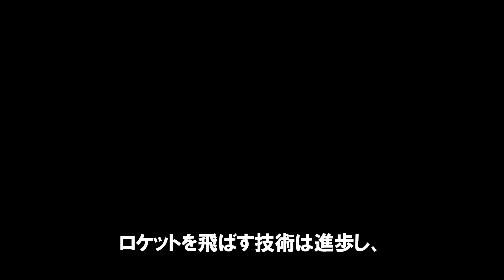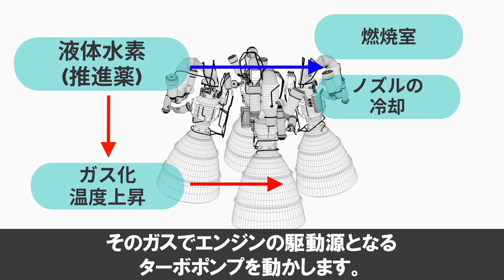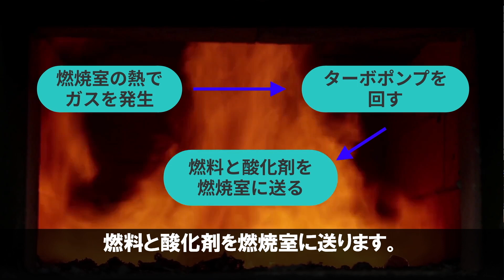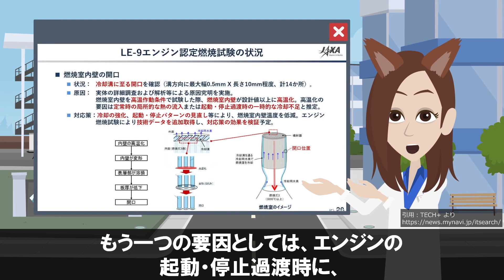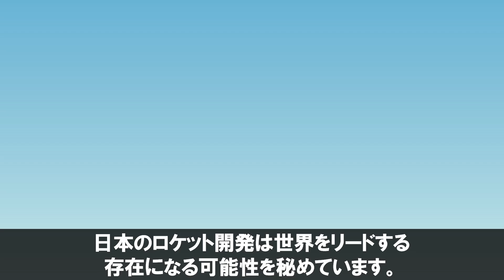【衝撃】JAXAが開発した「純国産ロケットエンジン」に世界が震えた！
迅速に改善・修正をさせていただきます。何卒よろしくお願い致します。 H3ロケット、LE-9エンジンについて
徹底的にまとめてみましたよっ！

ＪＡＸＡが衝撃波利用の新型ロケットエンジンの実験に成功…ロケットエンジンを革新的に高性能化！

2020年2月13日に行われたH3ロケットの大型エンジン「LE-9」3基による燃焼試験(BFT)の様子 (C)JAXA

参考文献：
JAXAーH3ロケット